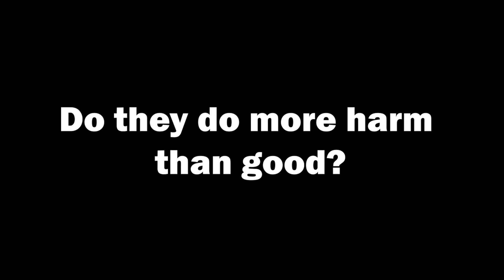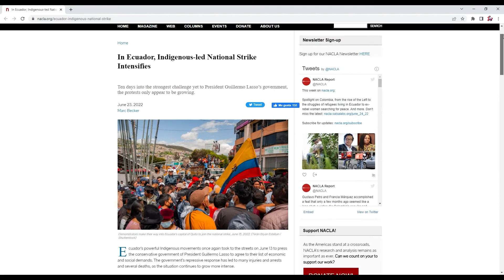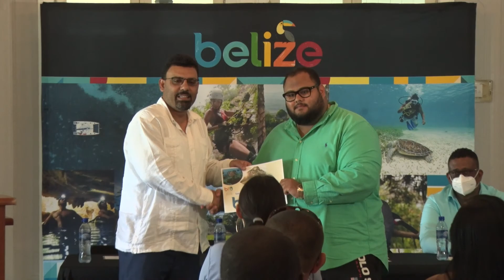Subsidies for Tourism; bakers still await their turn | PT 1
A fuel subsidy is now being offered to tour and tender operators in the tourism industry. The Belize Tourism Board launched the program on Thursday in Belize City. The initiative is a part of ongoing efforts by Government to provide relief to the high fuel prices. 185 operators nationwide are participating. The tourism industry is just one sector receiving this type of assistance. Bakers have asked for it and the bus operators have already begun to receive their subsidies. Yesterday, we asked Minister of State for Finance, Senator Christopher Coye about whether subsidies are absolutely necessary and if it solves deep-rooted problems in the economy. Dale McDougal reports.